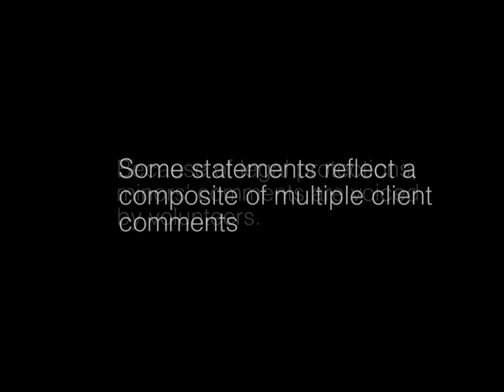CCETN Annual Dinner Video 2013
This video, graciously created for us by Deacon Pat Murphy-Racey of St. Albert the Great Catholic Church, was shown on the twin big screens at the 2013 CCETN Annual Dinner, which was held at the Knoxville Convention Center in April.